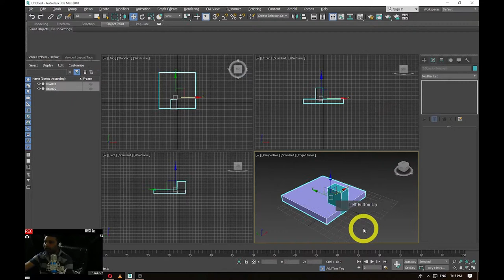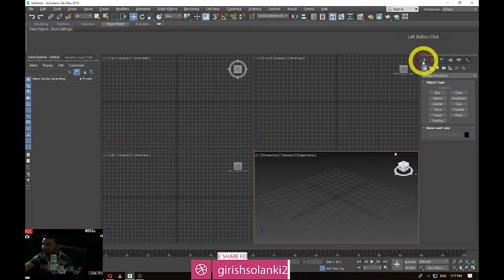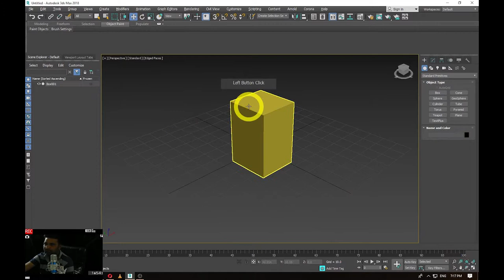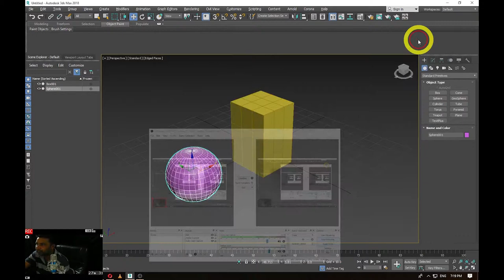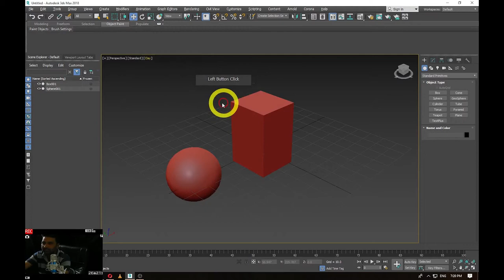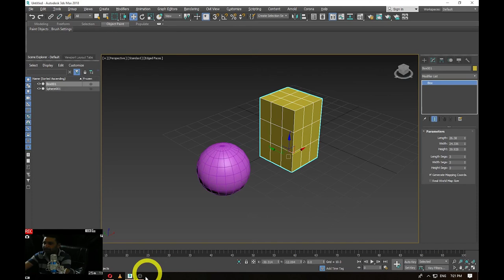3ds Max 2018 Tutorial for Beginners General Overview | 3ds Max 2018 Tutorials For Beginners | #06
free backlinks and free SEO tools 3ds Max 2018 Tutorial for Beginners General Overview | 3ds Max 2016 Tutorials For Beginners | #01 Learn how to use 3ds Max, from beginner basics to advanced techniques, with online video tutorials taught by industry experts
And so, in this post, I am featuring the most detailed collection of 3DS Max tutorials so anyone with beginner to advanced level is able to brush ...